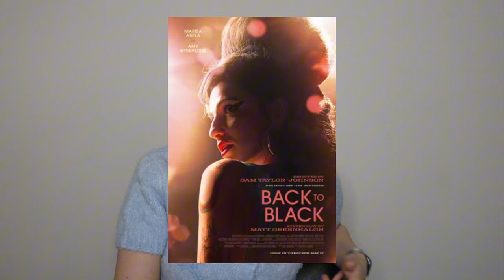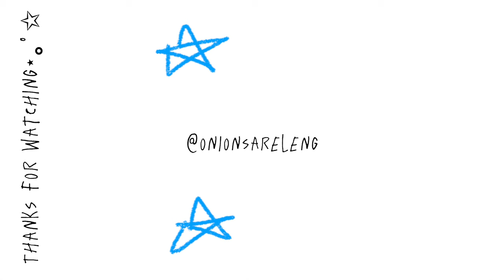how 2010 pop culture has STOLEN 2020s fashion!!!!!!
Please let me know what you think of this!!! Also gimme a cheeky like if u want me to post more he he and I will x

00:00 intro
00:43 2010s
01:04 influencers
01:52 hello kitty
02:25 precilla movie
02:36 Elvis movie
03:41 sandy liang
04:32 coach
05:07 back to black movie
05:23 devil wears PRADA
05:31 mean girls movie
05:45 challengers movie
05:52 miu miu
06:25 gimaguas
06:59 boy london/ tommy hill figure / Kendal Jenner/ Devon Lee Carlson
07:15 outro